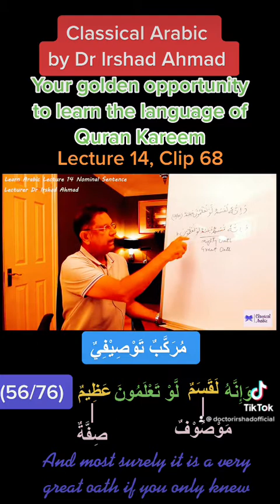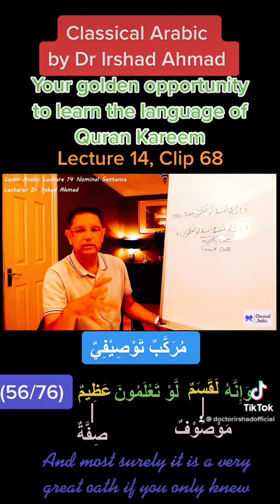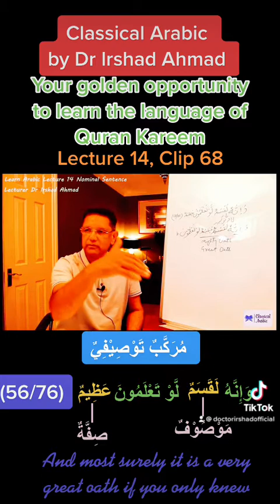Learn Arabic Lecture 14, Clip 68